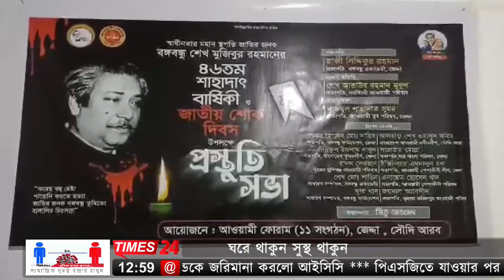জেদ্দায় শোকদিবস প্রস্তুতি সভা অনুষ্ঠিত।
স্বাধীনতার মহান স্থপতি জাতির জনক বঙ্গবন্ধু শেখ মজিবুর রহমানের ৪৬ তম শাহাদাত বার্ষিকী ও জাতীয় শোকদিবস যথাযথ মর্যাদায় পালনের উপলক্ষে প্রস্তুতি সভা করেছে আওয়ামী ফোরাম ১১ সংগঠন জেদ্দা।
বঙ্গবন্ধু ফাউন্ডেশন জেদ্দার সাধারন সম্পাদক মুসা খানের পরিচালনা ও বাংলাদেশ কৃষক লীগ জেদ্দার সভাপতি সাইফুল ইসলাম বাবুলের সভাপত্বিতে অনুষ্ঠানে প্রধান অতিথি ছিলেন নরসিংদী আওয়ামী পরিবার ও বাংলাদেশ ইন্টারন্যাশনাল স্কুল এন্ড কলেজ জেদ্দার গভর্নিং বডির চেয়ারম্যান শেখ আতাউর রহমান মুকুল।
প্রধান বক্তা ছিলেন আওয়ামী যুব পরিষদের সভাপতি নাজমুল শাহাদাত সুমন।
বিশেষ অতিথি ছিলেন বঙ্গবন্ধু ফাউন্ডেশন জেদ্দার সভাপতি হোসেন মোহাম্মদ নাহিদ, আওয়ামী নবীন লীগ সৌদি আরবের সভাপতি শেখ ওয়াদুদ করিম।
এসময় ইঞ্জিনিয়ার এমদাদুল হক, সরোয়ার মোল্লা, জিতু আহমেদ সহ আওয়ামী ফোরামের অন্যান্য নেতৃবৃন্দ উপস্থিত ছিলেন।
সভায় ১৫ ই আগষ্ট দিনব্যাপি নানা কর্মসূচি পালনের লক্ষে আলোচনা করা হয়।